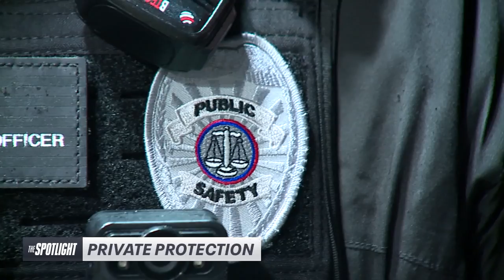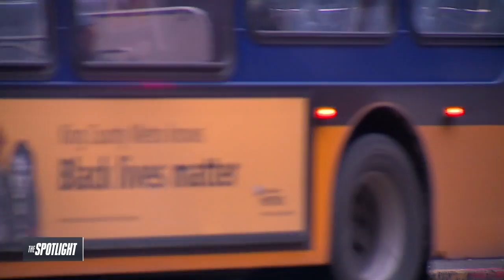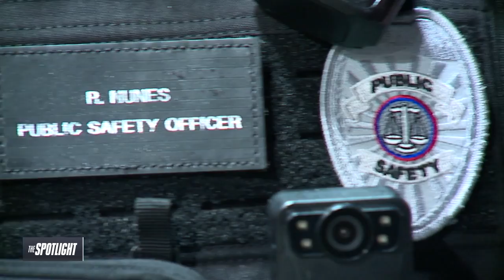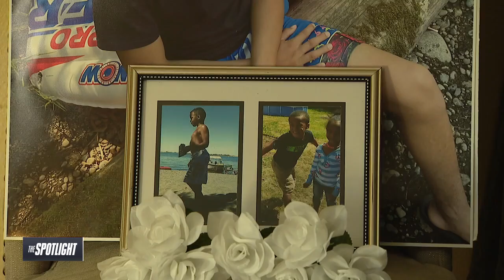The Spotlight: Business of private security in Seattle is booming | FOX 13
As Seattle Police staffing dwindles and crime rises to historic levels, many businesses are turning to private security. The Spotlight goes inside the secretive world of protection for hire. And talks to families shattered by the violence spurred by downtown’s open air drug markets.